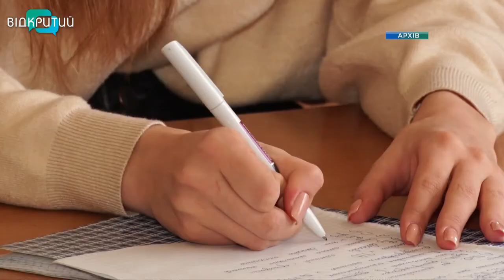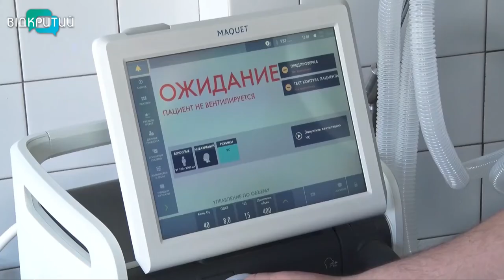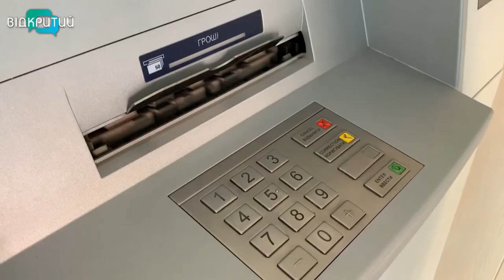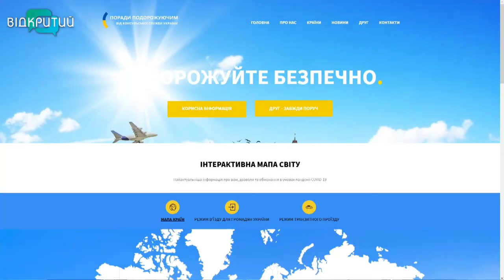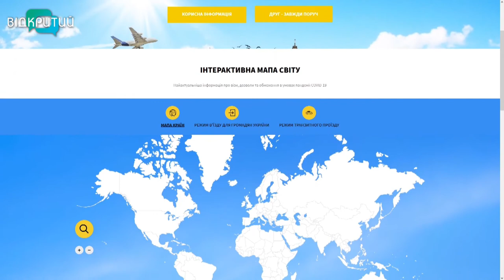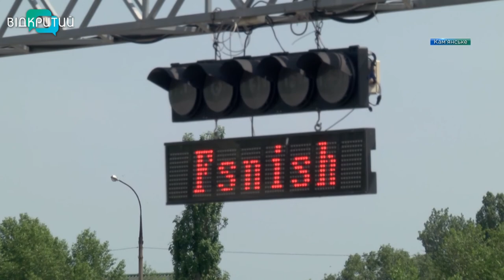Новини OPEN NEWS від 26 червня 2020 року 13:15